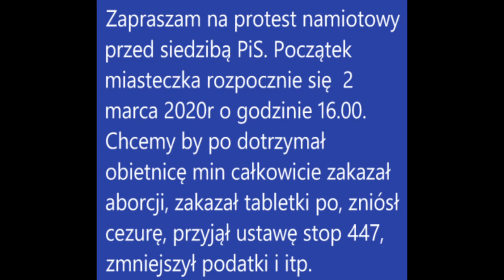zaproszenie na miasteczko przed biurem pis i przeciwko kłamstwu pis